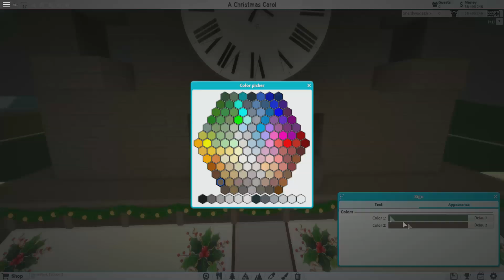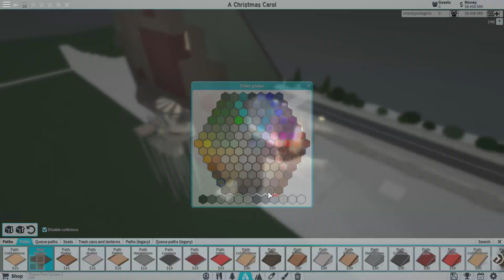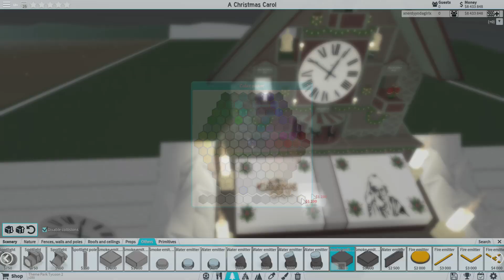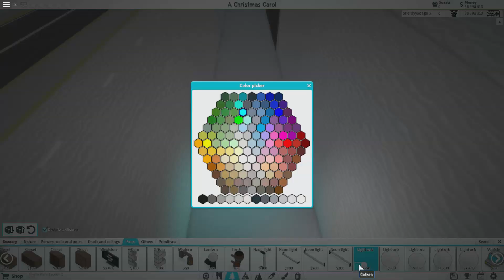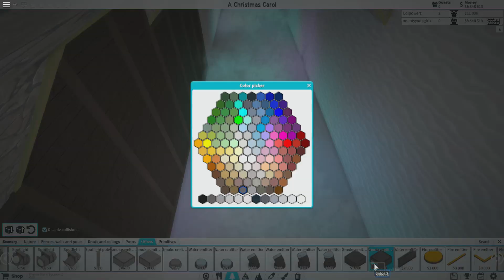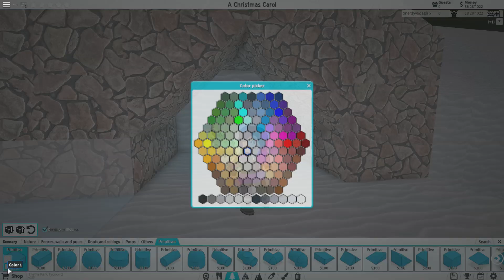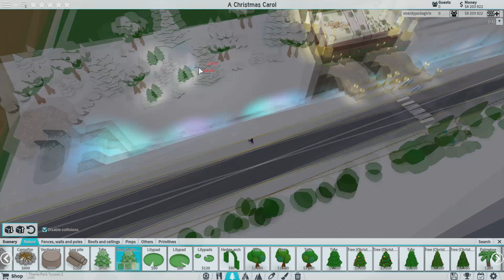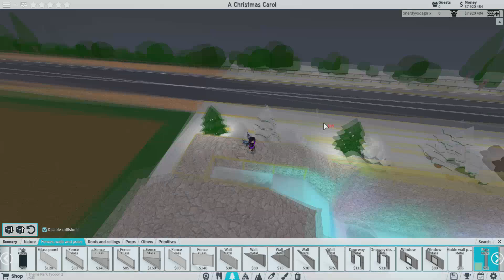Lets Build TPT2: A Christmas Carol The Ride - Part 2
Carol of the Bells by Quincas Moreira